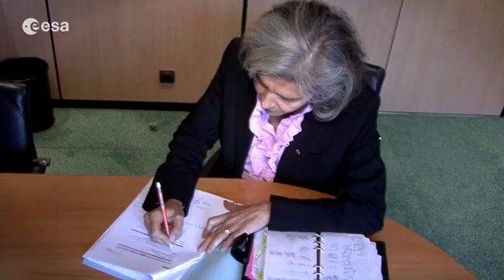Claudie Haigneré message to the 2008 SciTechGirls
A message to SciTechGirls by Claudie Haigneré.